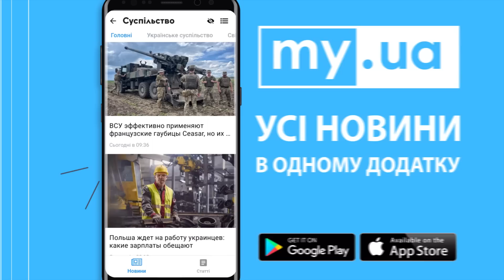🔥 СИ ЗАГНАЛ путина в ЗАПАДНЮ! КИТАЙ НАЧИНАЕТСЯ БОЛЬШУЮ ИГРУ! Двойник путина ЛЕТИТ В КРЫМ!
Сергей Гайдай в новом выпуске на политека_онлайн.

В студии Politeka Online Гайдай Сергей, политтехнолог
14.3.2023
Таймкоды:
00:00 Китайский план раздела рф
12:15 Китай хочет возвращать свои территории!
17:52 Смогут ли США сдержать Китай
22:05 Все будет решаться на поле боя
23:50 Позиция западных лидеров: победа Украины и поражение рф
31:26 ФСБ уберет приг0жина
35:30 Кадыров стал неудобен Кремлю
38:13 Зачем путин собирается в Крым